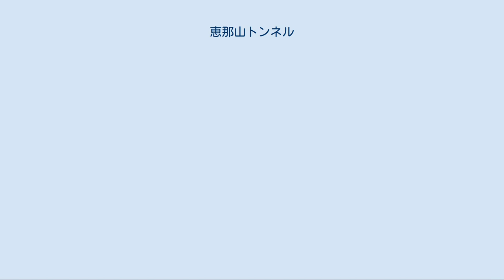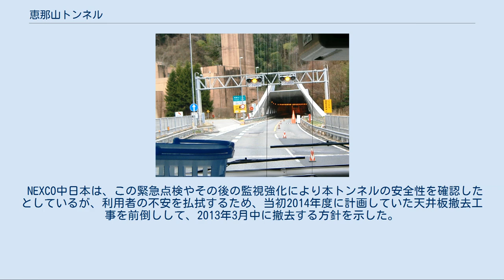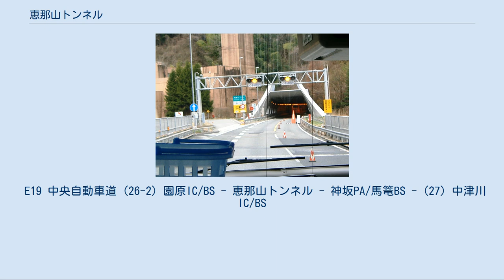恵那山トンネル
下り線坑口 渋滞のため黄信号が点灯している上り線坑口 恵那山トンネル（えなさんトンネル）は、中央自動車道の園原IC - 中津川IC間にあり、長野県下伊那郡阿智村と岐阜県中津川市とを結ぶ、木曽山脈を貫く長大トンネルである。
 全長は上り線が8,649m、下り線が8,489m。
1975年の開通当初は道路トンネルの中で日本一の長さで、世界で2番目に長い道路トンネルであった。
2017年11月現在は山手トンネル、関越トンネル、飛騨トンネル、アクアトンネル、栗子トンネルに続き第6位の長さである。
なお、1975年の開通当初は、一期（現在の下り線）トンネルにおいて対面通行（暫定2車線）で供用されており、当時の制限速度は40km/hであった。
約10年後の1985年に二期（上り線）トンネルが完成し、上り線・下り線が別々のトンネルとなり片側2車線（完成4車線）になった。
4車線である現在でも、トンネル内は事故防止等の観点から車線変更禁止であり、制限速度も70km/hである。
 なお、換気方法の違いから、二期トンネルと比べ、一期トンネルには天井板があり、高さ4.1m以上の車両は通行できなかったが、2012年12月に発生した、同じ中央道の笹子トンネルでの天井板崩落事故を受け、天井板を撤去した。
これにより、2013年7月10日以降は一期トンネルでも高さ4.1m以上の車両も通行可能となった。
 事故・火災・故障車両発生などの緊急時に備え、上下線ともトンネル入口には信号機が設置されており、トンネル最直前の信号機の手前には、赤信号のときの停止線がある。
下り線手前の網掛トンネル下り線入口と上り線手前の神坂トンネル（上り線のみ）入口にも同様の信号機が設置されている。
 延長上り約8.6km、下り約8.5kmの長大トンネルであるため、危険物積載車両は恵那山トンネルを含む飯田山本IC - 中津川IC間で通行禁止となっている。
これら車両は当該区間では国道256号の清内路峠のトンネルを利用して迂回する必要がある。
このほか、岐阜県東濃地区から松本・長野方面へは国道19号、名古屋IC以西から飯田・甲府方面へは国道153号（名古屋市中心部からであれば、愛知県道60号 - 愛知県道6号（グリーンロード） - 国道153号）を経由するルートもある。
 関越トンネル（関越道）や飛騨トンネル（東海北陸道）と同様、建設費、維持管理費（月に約2,800万円）などの費用を要することから、恵那山トンネルを含む園原IC - 中津川IC間は恵那山特別区間として、距離単価が普通区間の1.6倍となっている。
2014年（平成26年）4月1日から当面10年間の予定で、ETC車に限り、普通区間と同等の料金に引き下げられている。
 2012年12月2日午前8時頃に発生した中央道上り線・笹子トンネルで発生した天井板落下事故を受けて、国土交通省は、笹子トンネルと同型のトンネルの緊急点検を地方整備局や各高速道路会社などの道路管理者に指示した。
これを受けて、NEXCO中日本でも、自社管轄内にある同じ構造の一期トンネルを含め4トンネルの緊急点検を行っている。
一期トンネルでは3日から順次点検が行われた。
 NEXCO中日本は、この緊急点検やその後の監視強化により本トンネルの安全性を確認したとしているが、利用者の不安を払拭するため、当初2014年度に計画していた天井板撤去工事を前倒しして、2013年3月中に撤去する方針を示した。
しかしその後、関係機関との調整の結果、工事実施時期について、2013年5月連休明け以降の最も社会的影響が少ない時期に行うことを基本として、関係機関とあらためて協議・調整し決定すると発表した。
その後、2013年5月10日にNEXCO中日本が同年6月20日から7月10日まで一期トンネル（下り線・名古屋方面）を通行止にして行うと発表された。
この間、二期トンネル（上り線・長野、甲府方面）を利用しての暫定2車線対面通行規制となった。
 E19 中央自動車道 (26-2) 園原IC/BS - 恵那山トンネル - 神坂PA/馬篭BS - (27) 中津川IC/BS